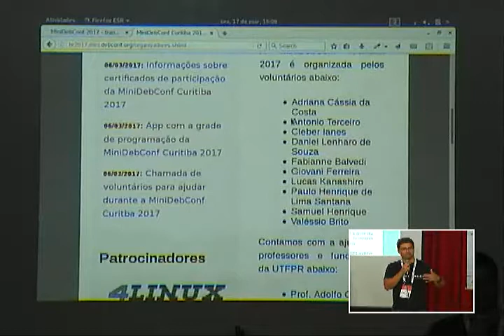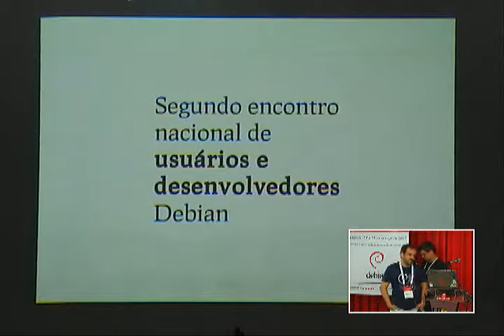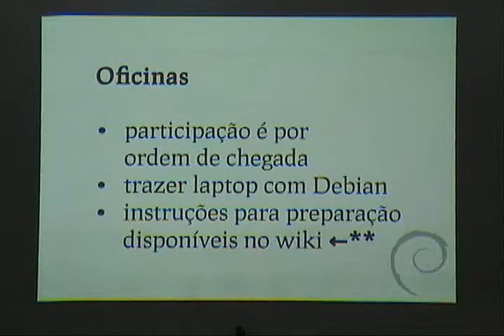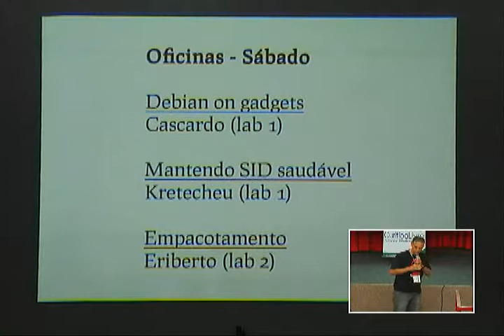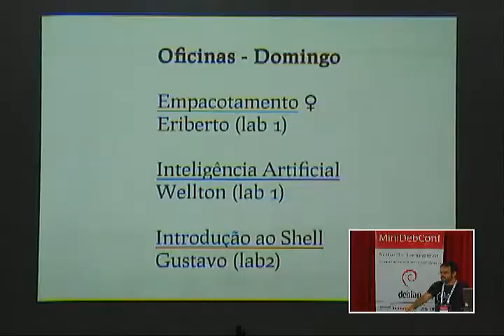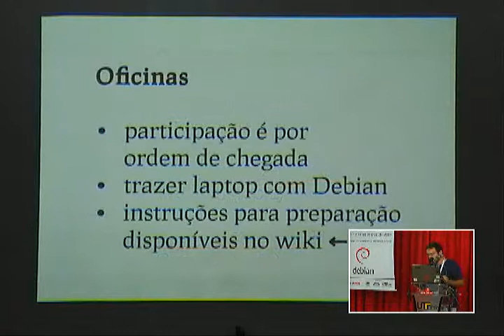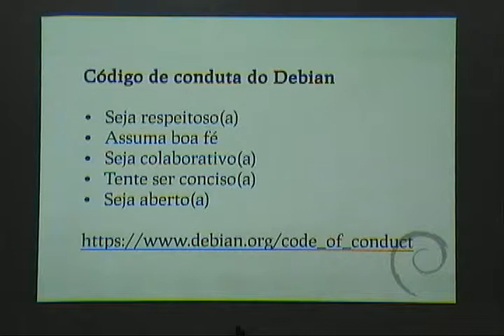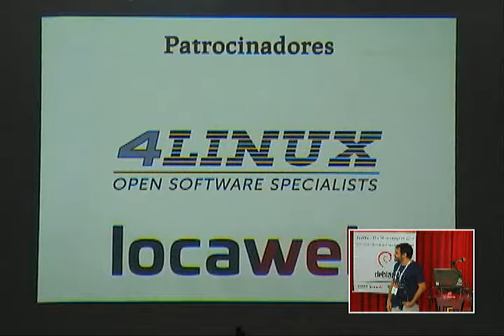Abertura da MiniDebConf Curitiba 2017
Abertura da MiniDebConf Curitiba 2017 realizada de 17 a 19 de março de 2017 no miniauditório do campus central da Universidade Tecnológica Federal do Paraná (UTFPR).